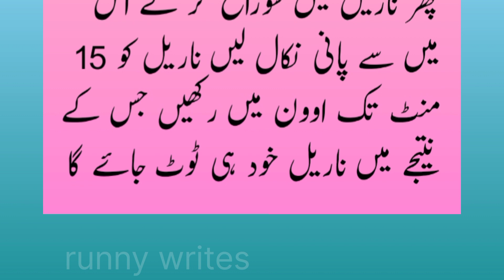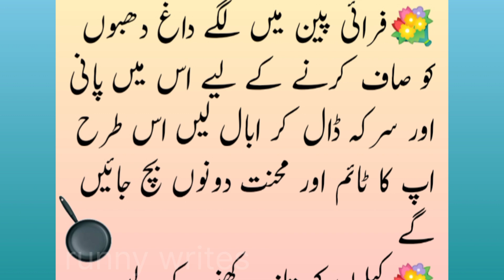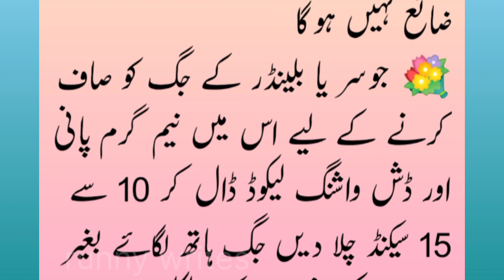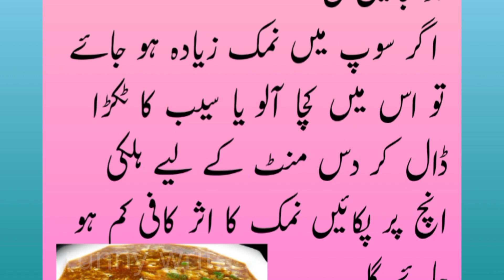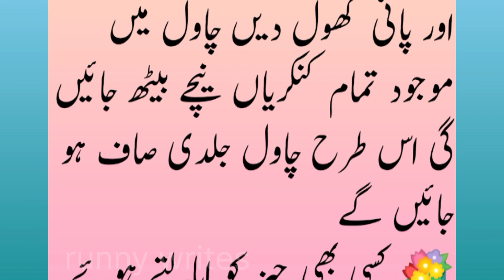Ghrelu Tips Jo aap ko mashhoor kr de gi|زبیدہ آپا کے ٹوٹکے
★ best tips for making Kari pakora

★ 3 weight gain baby foods